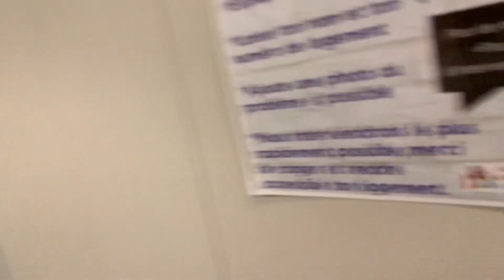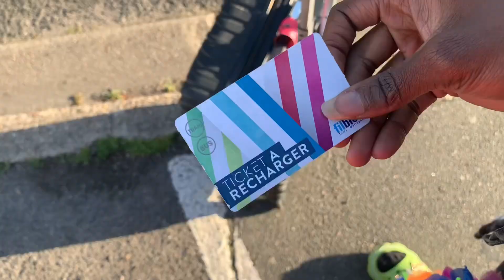BEACH TOURS ( LESTEF, PLL… et pleins d’autres encore )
❤️Vous êtes Déjà 4 200 ❤️

BIENVENUE AUX NOUVEAUX ABONNÉES❤️
BIENVENUE DANS MA VIE 🤝

( JE SUIS TRÈS ACTIVE )

Mon Insta || 📸@therealdydi
Mon TikTok || 💃🏽therealdydi
Mon Snap || 👻badidydi

.PLUS DE VIDÉO JUSTE ICI. 👇🏽

Merci à toi qui t’es abonné après avoir regardé la vidéo, J’espère que tu as kiffé ! Like, donne ton avis en commentaire..)
BISOUS💋